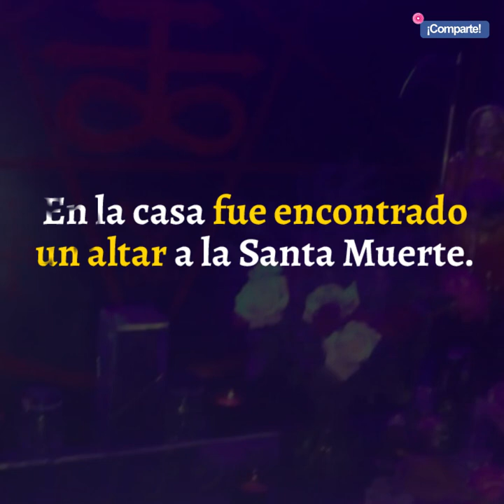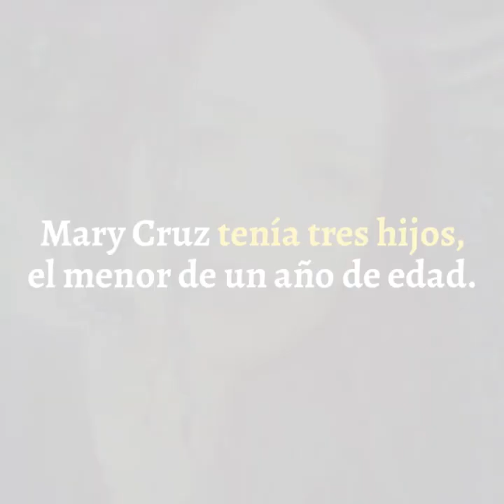Mary Cruz, la víctima de feminicidio encontrada en Amozoc.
La madrugada de este 17 de julio a la familia de Mary Cruz se le confirmó que su cuerpo fue encontrado envuelto en bolsas de plástico dentro de una casa en la colonia Las Ánimas de la junta auxiliar de Chachapa en Amozoc.